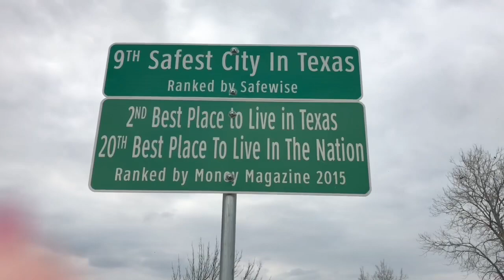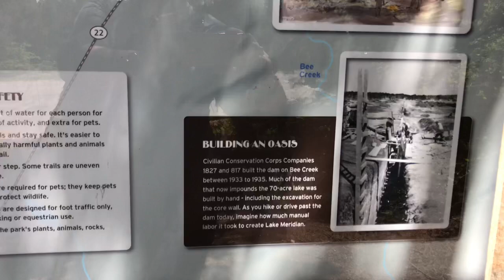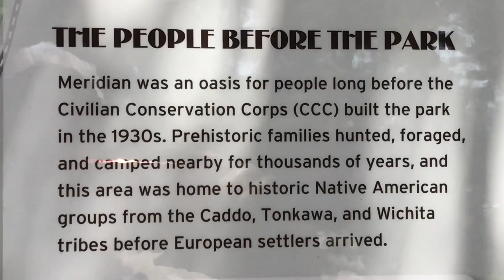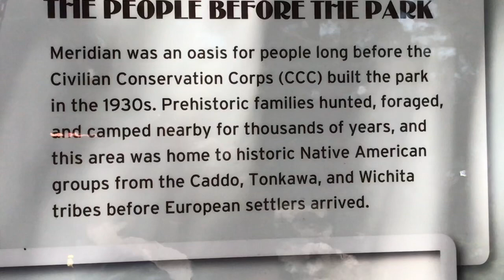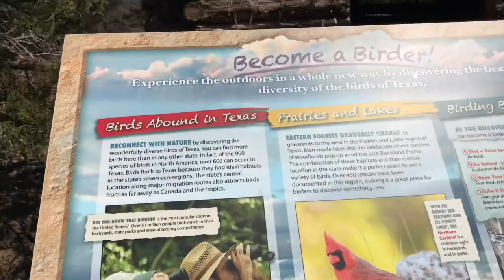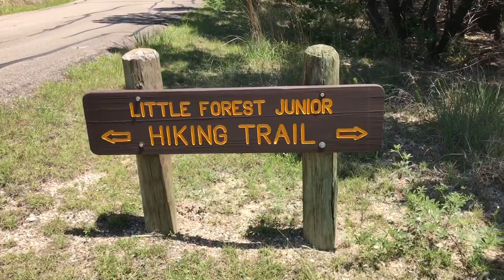GREAT WALKS WITH ME-MERIDIAN STATE PARK IN MERIDIAN, TEXAS